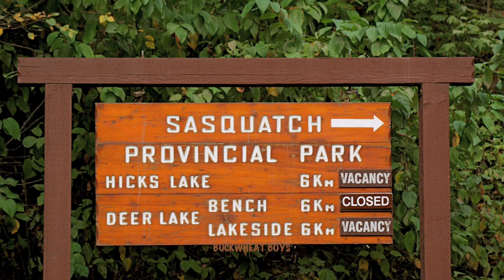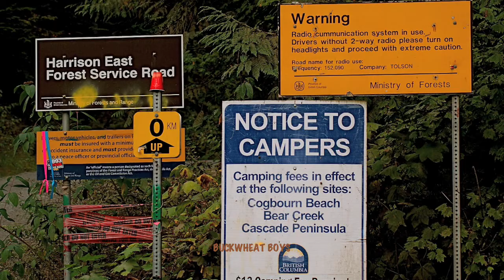JOHN GREEN sasquatch researcher's home town 1927-2016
Famous sasquatch researcher has passed away, here is a photo montage of his home town Harrison Hot Springs, British Columbia Canada JOHN GREEN 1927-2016